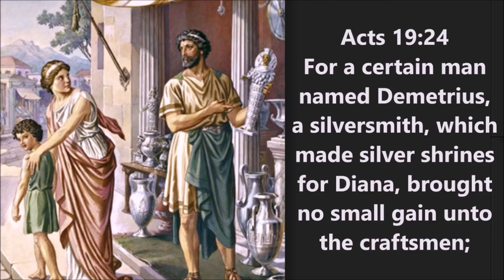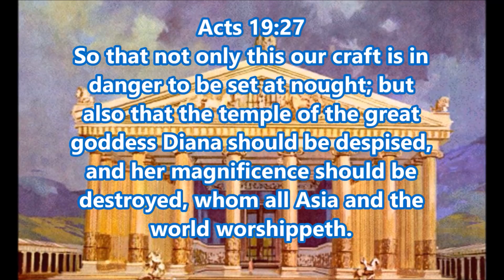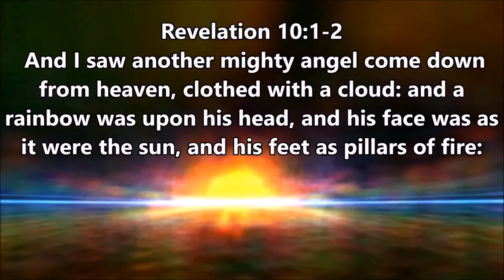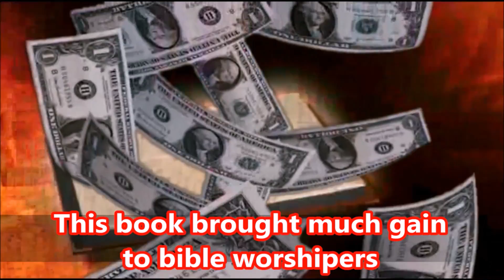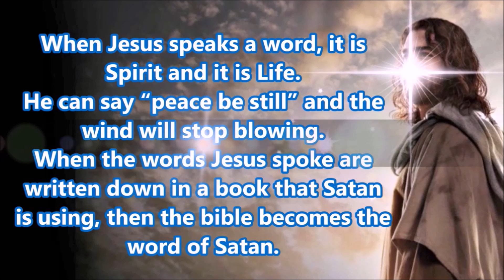THE GODDESS DIANA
Do not worship gods that are made by hands. The bible is made by men’s hands. In the New Covenant we are to be led by the Holy Spirit, not the bible.
I was searching for truth when Jesus told me, "The bible is an idol" which completely changed my direction.  After that I only sought for Him in the Spirit and He has taught me many things on life's journey. The most important of which is that He died so we could be regenerated by the Holy Spirit into sons and daughters of God. The gospel is simple, repent from living after the flesh, ask Jesus to fill you with the Holy Spirit and then be led and controlled by Him through the Spirit. The bible is only history and has absolutely no authority from God, the outward law was under the old covenant. Jesus died to redeem us from the curse of the written law because we were unable to keep it. The New Covenant is not written with ink, it is written in our heart by the Spirit of the Living God.
Constantine (1st) beast compiled 50 bibles, legalized Christianity and set up the false prophet (pope). King James (2nd) beast, born 6/1566, 6th of Scotland, authorized a bible in 1611 that now has 66 books to control people with, an image of God's word they make to speak (the bible says). By having faith in this idol, they break the new covenant of having faith in the Living Christ through the Holy Spirit, who is the true word of God.